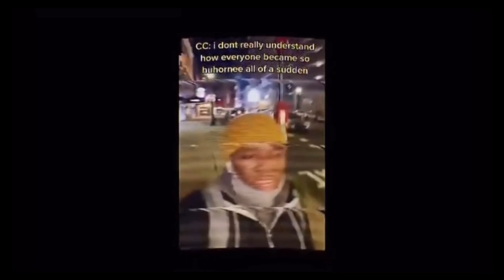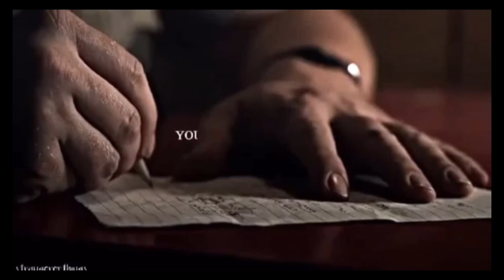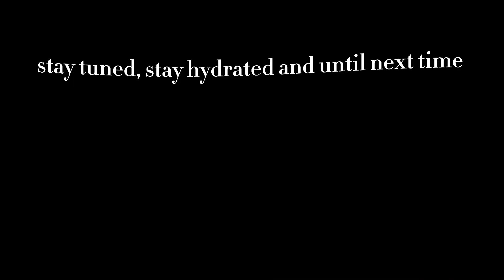random edits to watch at 1am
0:05 - the baker twins ( ginny & georgia)
0:38 - janis ian & regina george ( mean girls )
1:11 - harry & ron ( harry potter)
1:39 - dina idk last name ( i am not okay with this)
2:00 - kate & cindy ( fear street 1994 & 1978)
2:25 - max mayfield ( stranger things)
3:03 - five hargreeves ( the umbrella academy)
3:30 - Georgia Miller ( ginny & georgia)
4:02 - rodrick heffley ( diary of a wimpy kid)
4:25 - olivia rodrigo
4:43 - Hopper/El/Sarah (stranger things)
5:18 - max & abby ( ginny & georgia)
5:53 - five hargreeves ( the umbrella academy)
6:22 - the golden trio ( harry potter)
6:52 - Steve Harrington ( stranger things)
7:34 - ziggy Berman ( fear street 1978)
8:04 - enola & tewkesbury ( enola holmes )
8:28 - Luca & Alberto ( Luca )
8:59 - harry potter women ( harry potter)
9:37 - Nancy wheeler ( stranger things )
10:00 - black widow (mcu)
10:19 - Dionne Davenport ( clueless)

(if you wanna know who made a certain edit, just ask with a timestamp and i'll let you know! )

intro & outro musician - Mila Moon

Section 107 of the provides the statutory framework for determining whether something is a fair use and identifies certain types of uses—such as criticism, comment, news reporting, teaching, scholarship, and research—as examples of activities that may qualify as fair use.